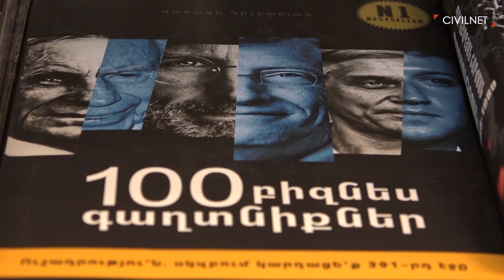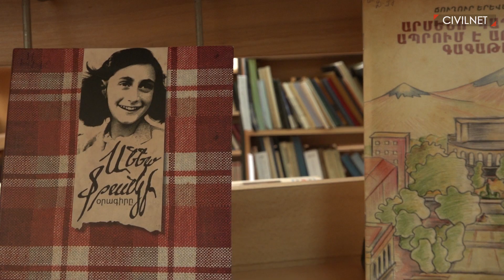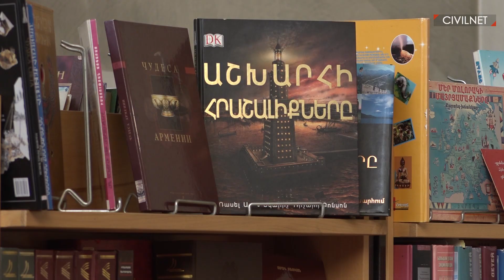Հայերենով կարդացողների թիվն ավելանում է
«Բուկինիստ» գրախանութների ցանցում վերջին տարիներին ավելացել է հայերեն գրքերի վաճառքը։ Մարդիկ կարդում են ժամանակակից գրողների ստեղծագործություններ։ Իսկ Խնկո Ապոր անվան ազգային մանկական գրադարանի ընթերցողները՝ դպրոցականները, կարդում են արկածային, գիտաճանաչողական և ֆենթեզի ժանրի գրականություն։